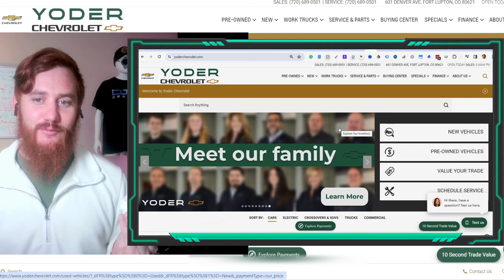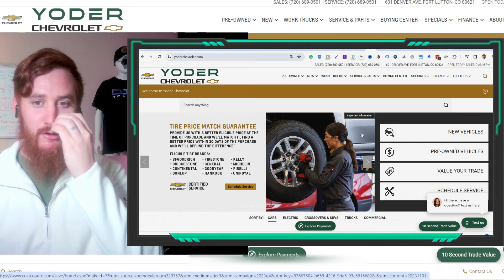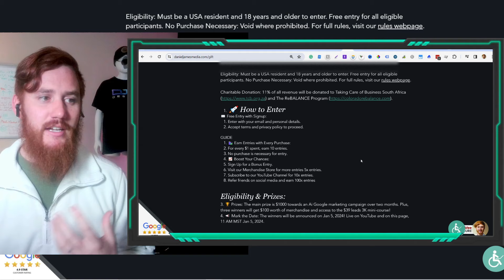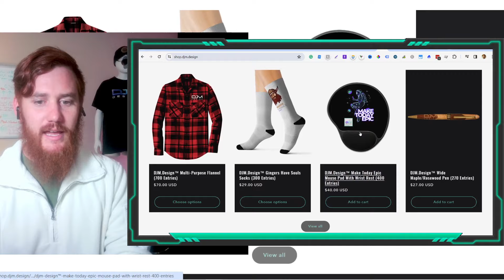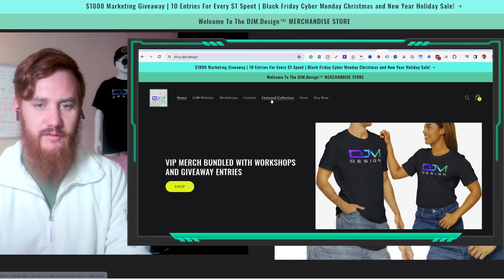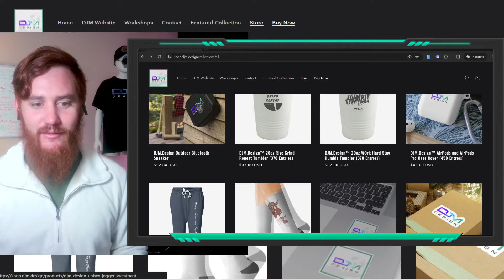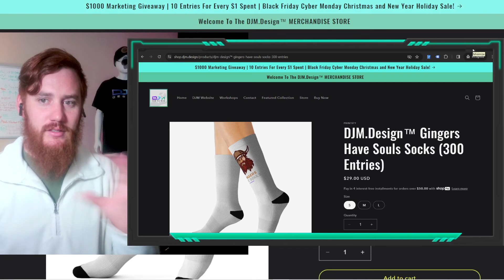Seize the Holiday Season Secure $1000 Towards Your Next Marketing Venture & Beat Inflation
Big thanks to TopShelf Printers, Yoder Chevrolet & Wix's Ruben!

Music credit no copyright intent:
Vintage Intro XX
DJ Electro